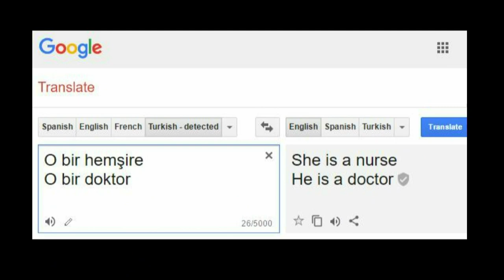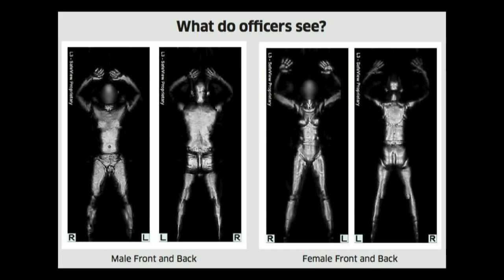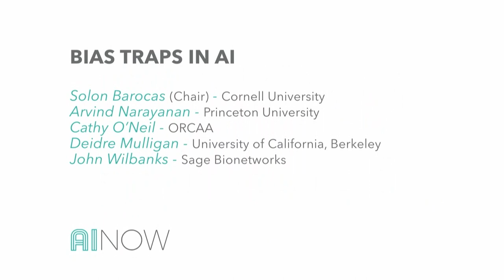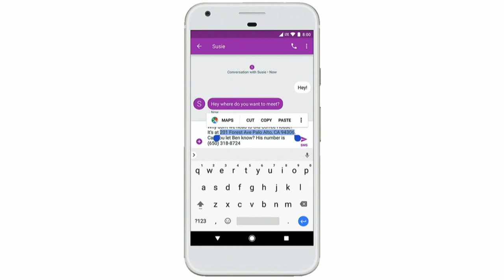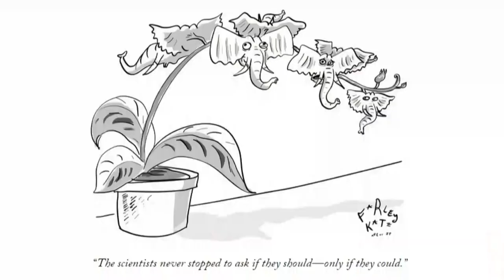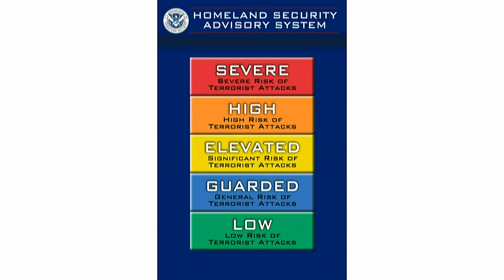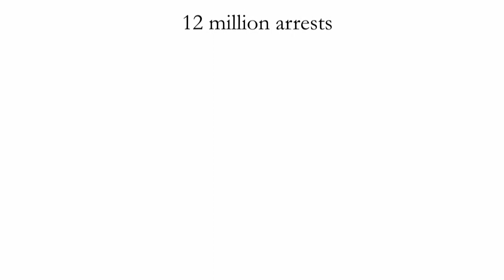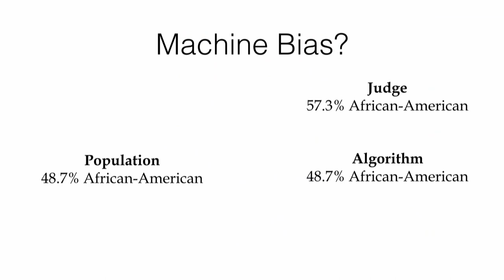AI Now 2017 - Public Symposium